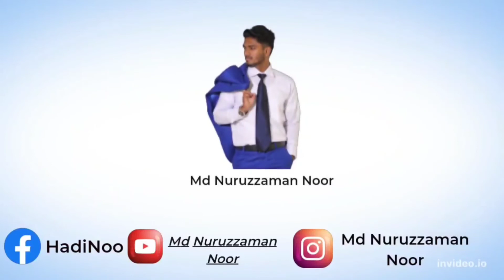গ্রামে ঈদের দিন সকাল। Eid-Ul-Azha Vlog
Assalamu alaikum.This is my Eid-Ul-Azha Daily Vlog.
আস সালামু আলাইকুম। সবাইকে ঈদ মুবারক❤️ এই ভিডিওটিতে কুরবানির সকালে কেমন দিন যায় আমাদের সেই চিত্র তুলে ধরেছি। আশা করি সবার ভালো লাগবে।